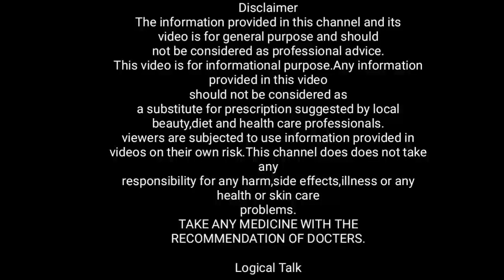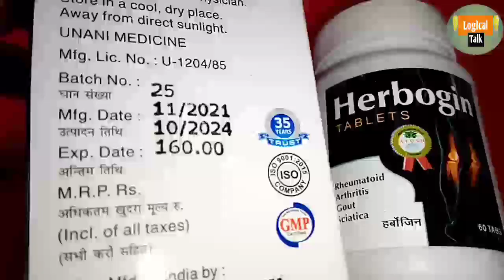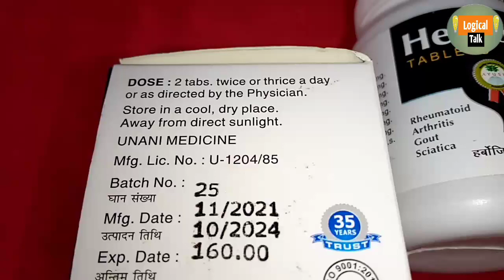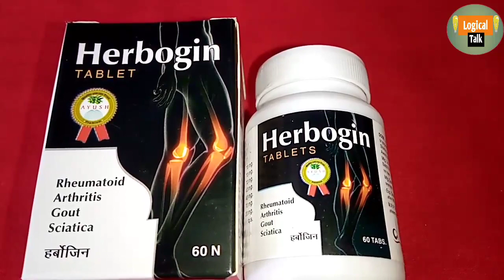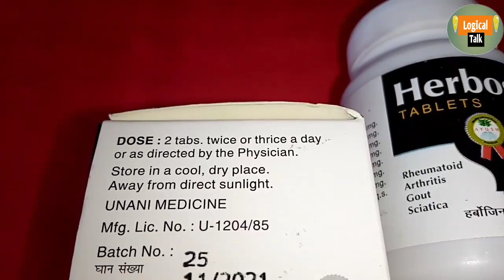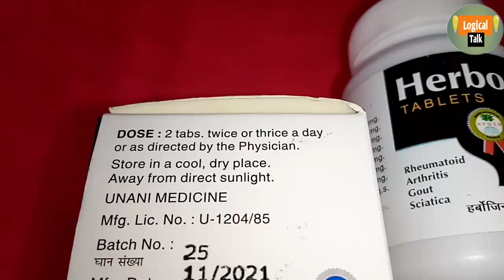Herbogin tablet-uses benefit गठिया अर्थराईटिस में असरदार-hindi review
Kali mirch
Pipre nigrum

Zanjabeel
Zingiber offcinale

Suranjan
Colchicum luteum

Sana
Casia augustifolia

Halela
Terminalia chebule

Asgangh
Withania somnifera

Chobchini
Smilax China

Koi bhi Dava Lene se pahle Apne doctor se consult Jarur Karen
Rheumatoid ki dawa
Arthritis ki dava
Gout ka dava
Sciatica ki dava

Drugs laboratories